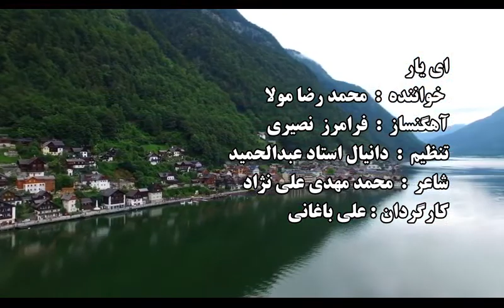محمد رضا مولا [ای یار ]Mohamadreza Mowla ] Toraj ]